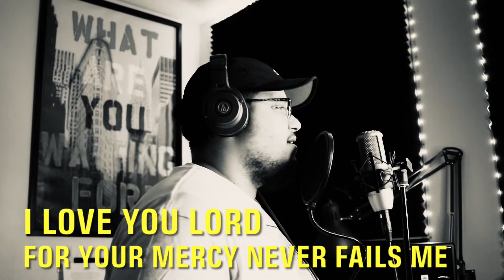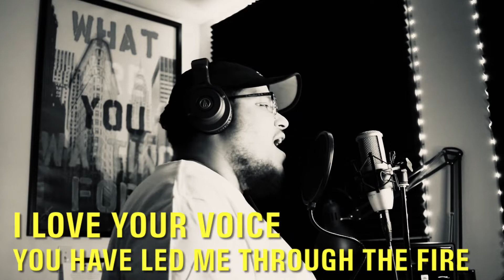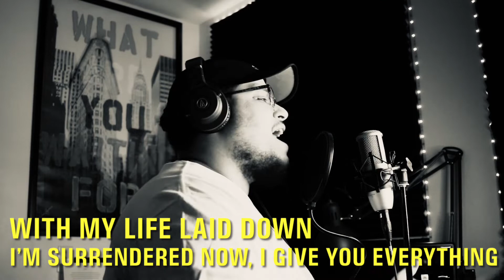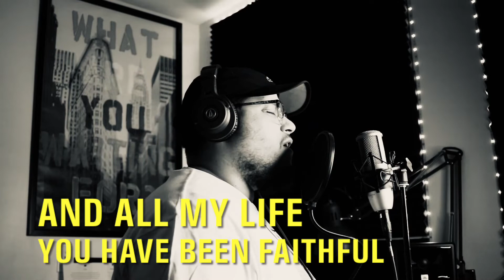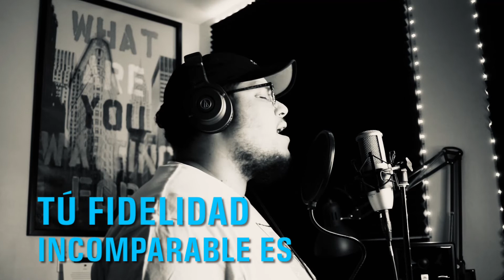Goodness Of God - Bethel Music - Cover